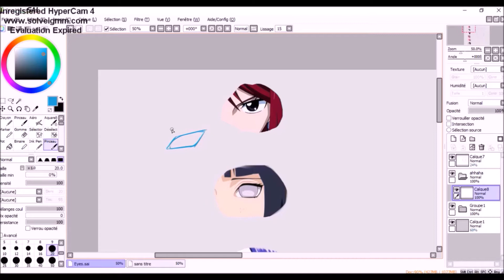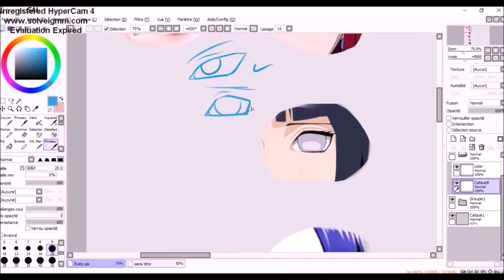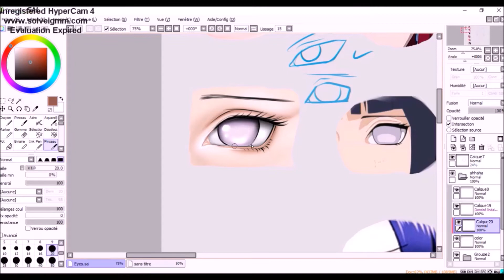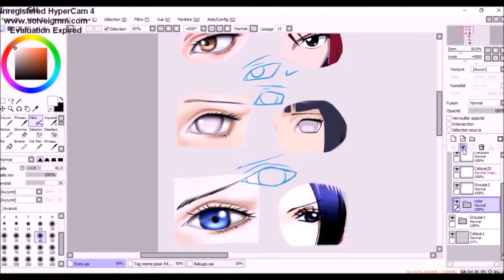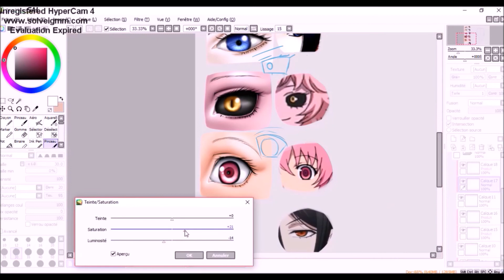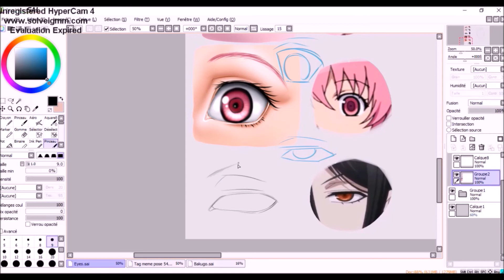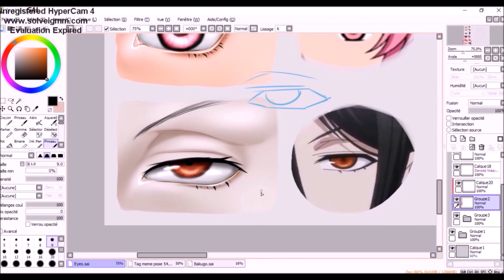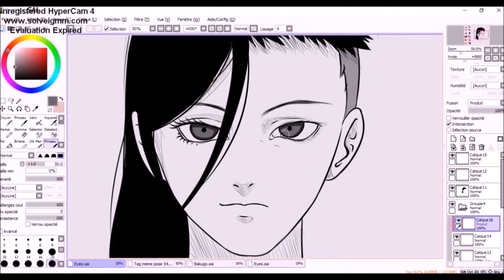TUTO: COMMENT DESSINER DES YEUX MANGA REALISTE.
Yo les gens. On continue avec notre serie e TUTO. cette fois c'est comment rendre des yeux manga realiste. C'est quelque chose que j'ai beaucoup fait dans mes recent dessins, qui ne sont pas encore upload sur YT. Ca m'a pris assez de temps a faire donc enjoy and like xD